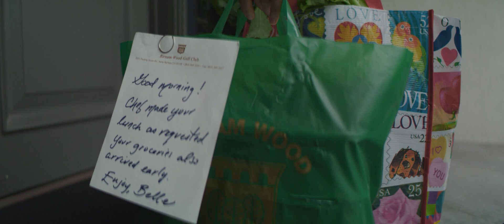Birnam, Beyond the Gates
‘Birnam, Beyond the Gates’ is a dynamic 4-minute video that reveals the quality, luxury, beauty, convenience and fantastic camaraderie that being a member of and living at Birnam Wood exemplifies.